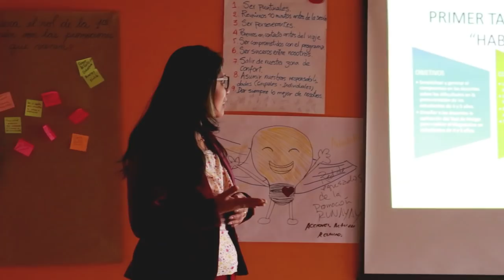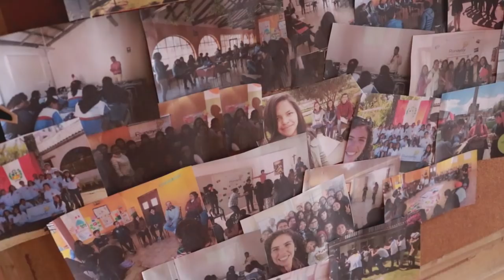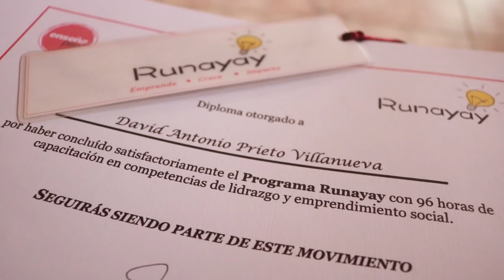EL GRAN DÍA GRADUACIÓN RUNAYAY ⚡ Programa de ENSEÑA PERÚ [ VLOG ] | David Prieto V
Luego de varios meses quiero compartirles junto a un grupo de amigos cómo nos graduamos del programa RUNAYAY, un programa de formación para emprendimiento social, realizado por Enseña Perú.